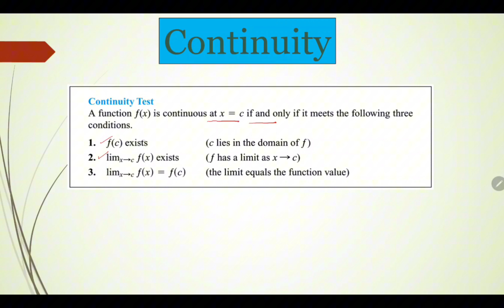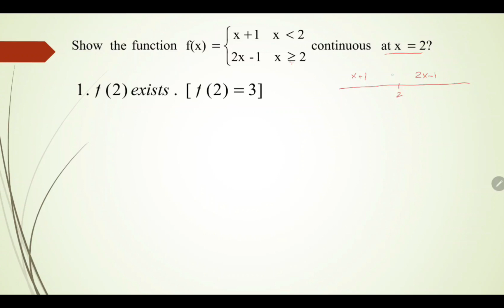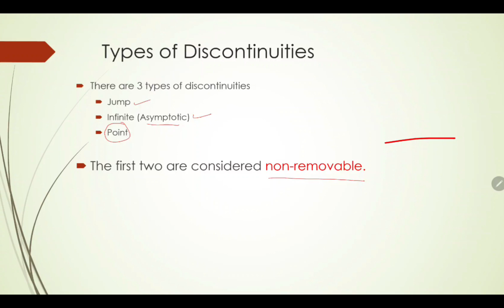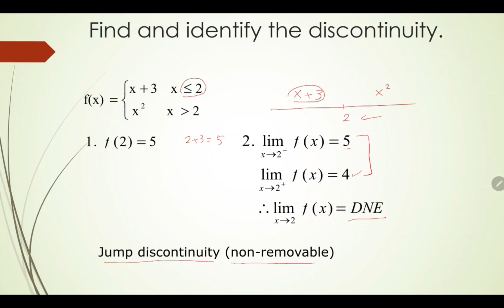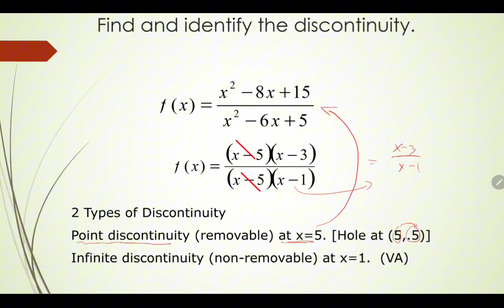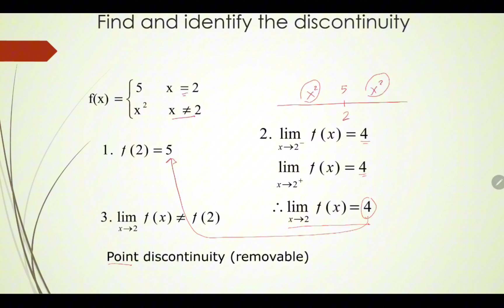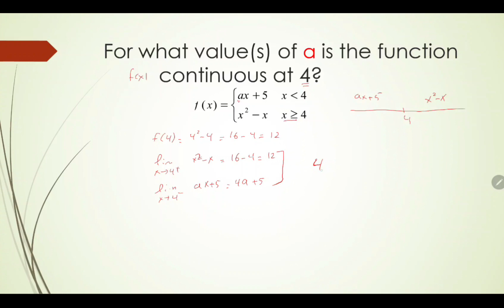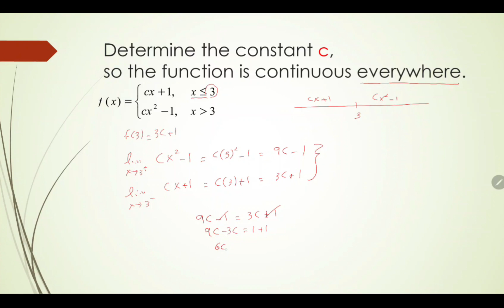الدوال المتصلة باستخدام شروط الاتصال